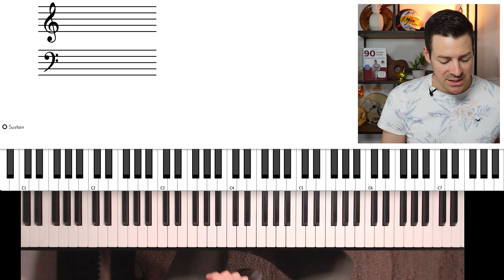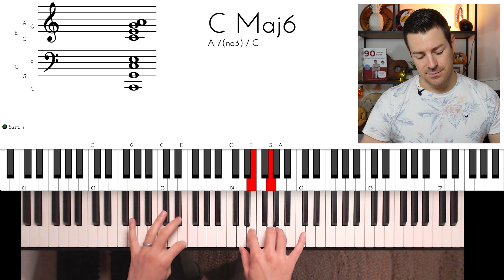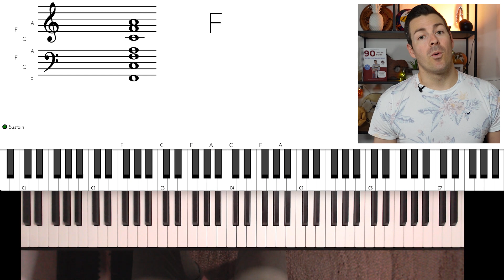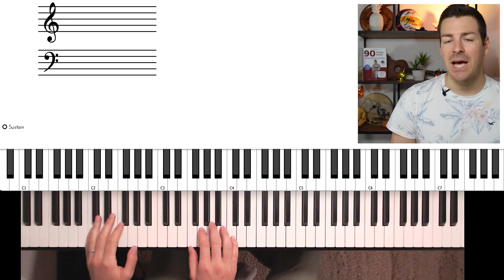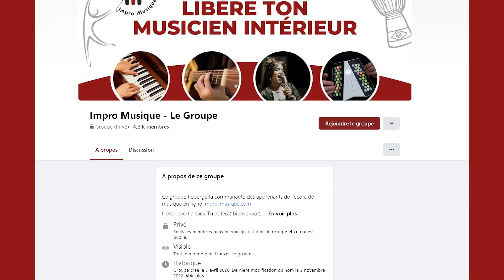Pourquoi tu dois mettre plus de SILENCES dans ta musique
40 minutes de formation offerte pour apprendre à improviser au piano

La musique est la relation entre du son et des silences organisés dans un espace donné.

Ça peut paraître complexe dit comme ça mais on oublie souvent que les silences font aussi partie de la musique, encore plus quand on improvise.

Ce qui m’intéresse avant tout est leur utilité dans la musique, dans ta musique. Tu sauras ensuite bien mieux les interpréter quand tu en rencontreras dans une pièce écrite.

Est-ce que tu as peur de laisser du vide dans tes impros ? (j’étais comme toi aussi)

Jusqu’à ce que je découvre le pouvoir magique des silences, des pauses, des breaks !

Le silence, quand il est bien joué, permet à ton oreille d’anticiper ce qui va venir et de respirer un peu aussi. Et ça on adore ! Ou plutôt ton oreille adore car elle va imaginer et construire la suite.

Ca va aussi lui permettre de se reposer un peu et de mettre de l’air dans ta musique mais alors comment faire concrètement ?

C’est important qu’à l’intérieur de toi, la musique ne s’arrête pas car un silence ce n’est pas des vacances. C’est un moment où il n’y a pas de son joué.

Rejoins notre groupe Facebook pour encore plus de contenus et d'échanges

Timing :
00:00 : Introduction : les silences
03:20 : A quoi ça sert...
04:28 : On les met où ???
05:53 : Exemples
09:00 : Allons plus loin ensemble

Musique du générique de début composée par un de nos élèves @Besapat
Musique du générique de fin composée par une de nos élèves Mireille Chathuant